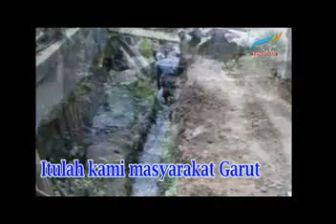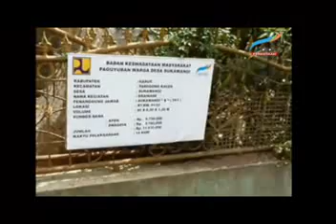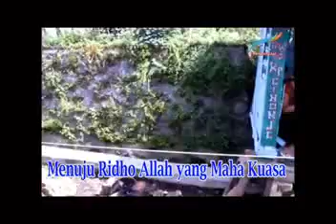PNPM MP Kab. Garut Kirmir Sukawangi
PNPM MP Kab. Garut, Pembangunan Kirmir